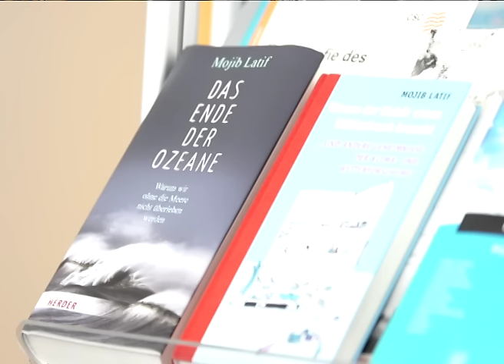DBU Deutscher Umweltpreis 2015 - Prof. Dr. Mojib Latif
Latif erhält den Deutschen Umweltpreis als Ehrung und Anerkennung seiner Gesamtpersönlichkeit als
Wissenschaftler und seiner herausragenden Leistungen und Verdienste um die verständliche Vermittlung und Kommunikation
der Themen »Klimaforschung und Klimawandel«.